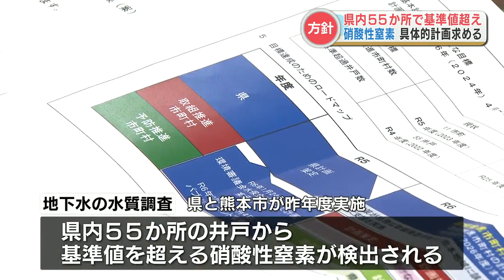“乳幼児が多量摂取すると死に至る恐れ” 県内55か所で基準値こえる『硝酸性窒素』が検出 県は対策のため基本計画を策定へ 熊本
地下水の汚染原因の1つである硝酸性窒素を減らすため、熊本県は基準値を超えて検出された市と町に具体的な対策を計画するよう求める方針を明らかにしました。